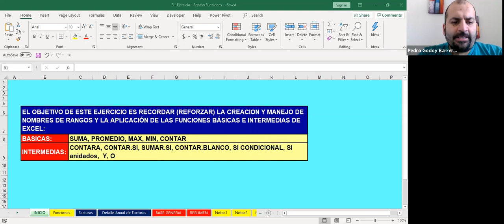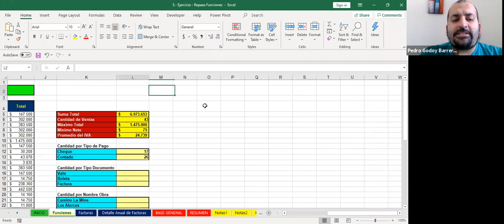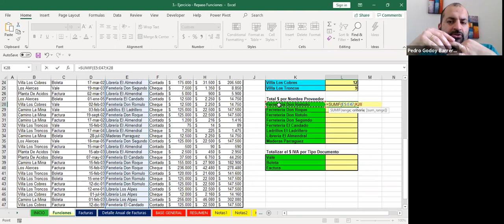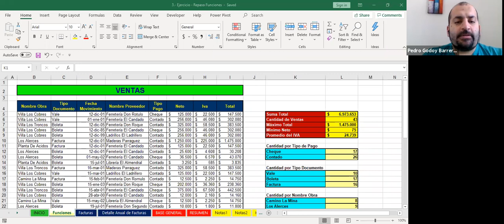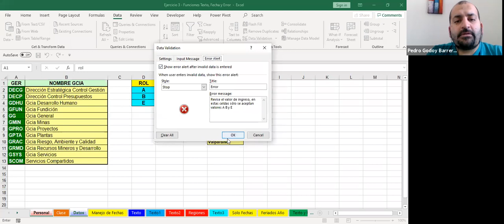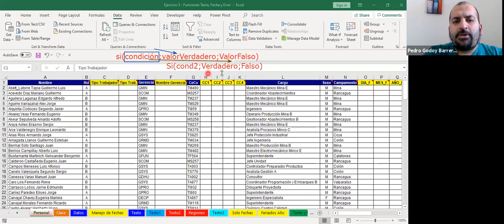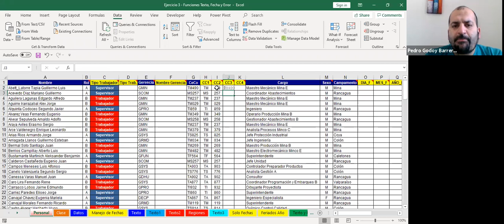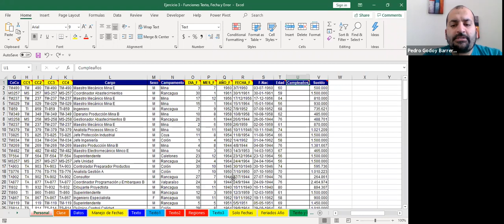Clase 3 Funciones de Excel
Funciones sumar.si, contar.si, si(), suma() y otras